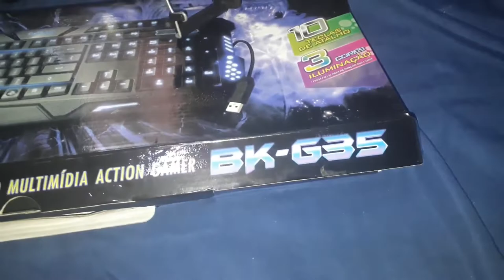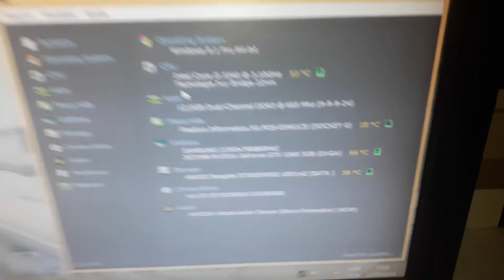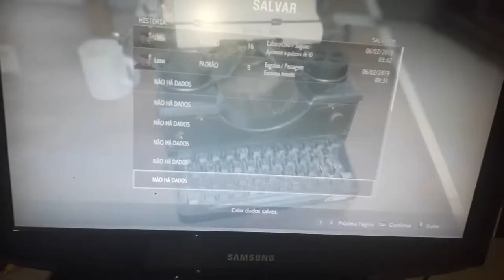Meu Setup Gamer em 2019 - PC Gamer Rodando Tudo e Setup Baixo Custo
Passo a Passo Quadrado De Cores (7)

Canais Parceiros !!